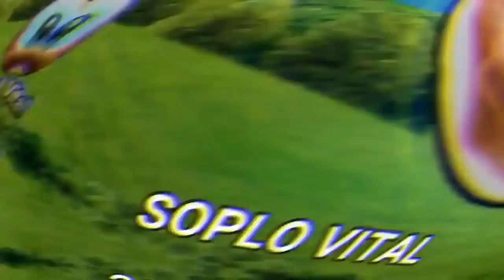AL4RGA ENDROSA TU PNTA CON ESTO